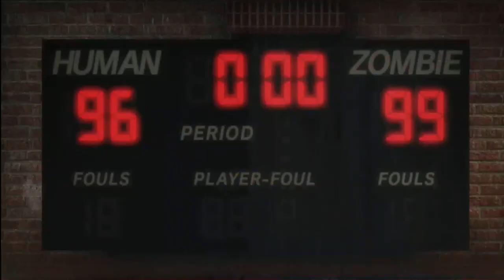Let's play Lollipop Chainsaw #8 - Untote im Fitnessraum